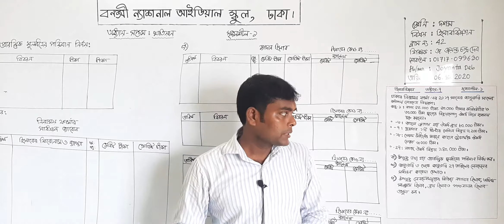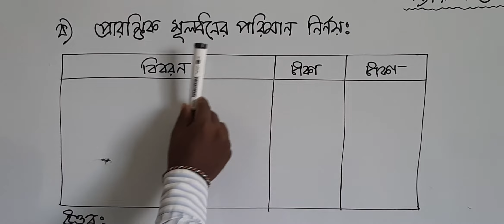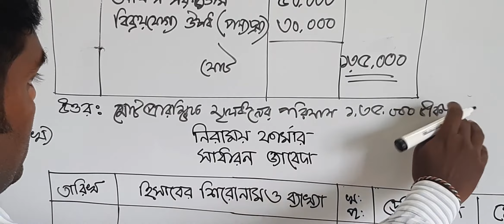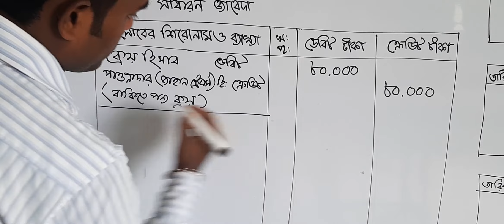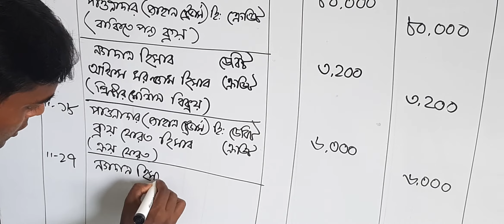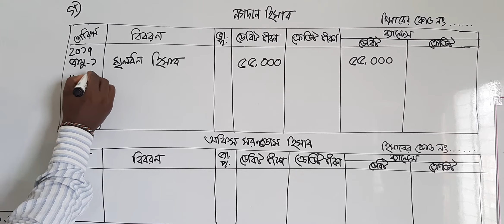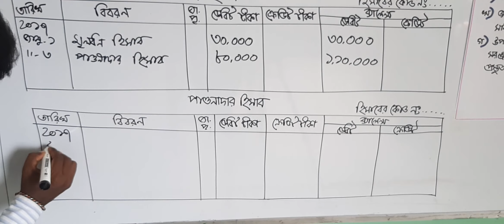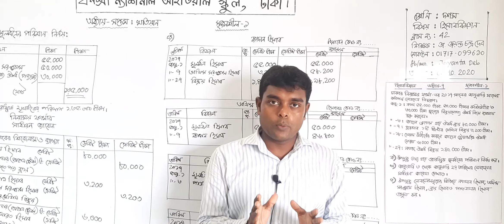দশম শ্রেণির হিসাববিজ্ঞান (ক্লাস নং-৪২), আলোচ্য বিষয়: অধ্যায়-সপ্তম: খতিয়ান, সৃজনশীল-০১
বার্ষিক
শ্রেণি: দশম
বিষয়: হিসাববিজ্ঞান(ক্লাস নং-৪২)
আলোচ্য বিষয়: অধ্যায়-সপ্তম: খতিয়ান, সৃজনশীল-০১